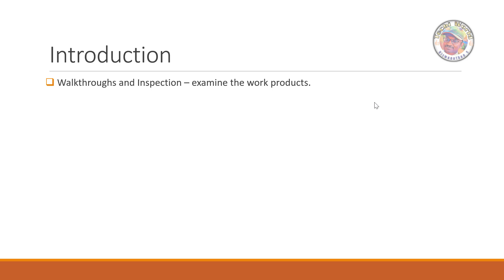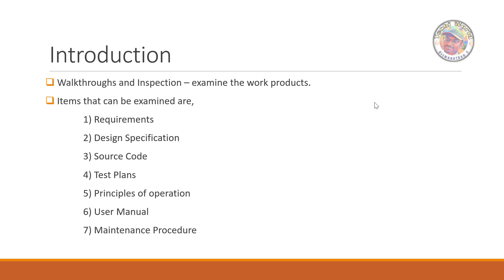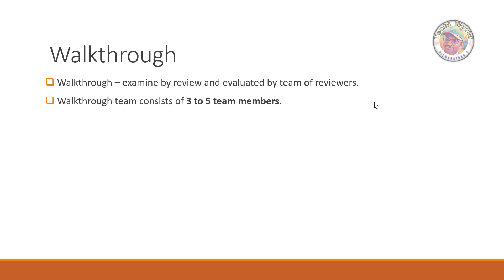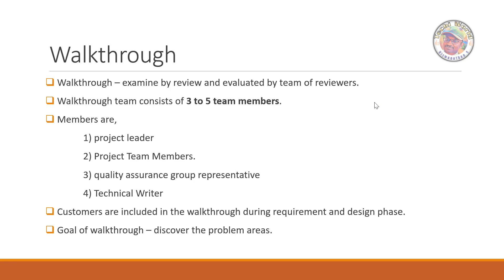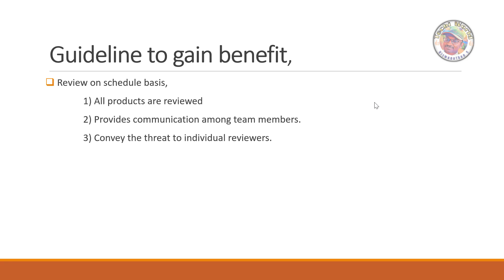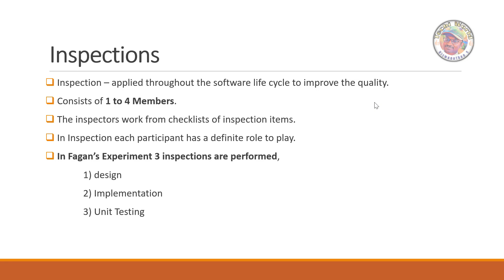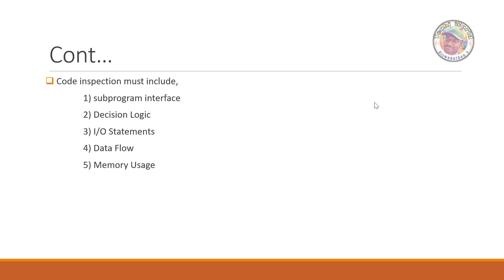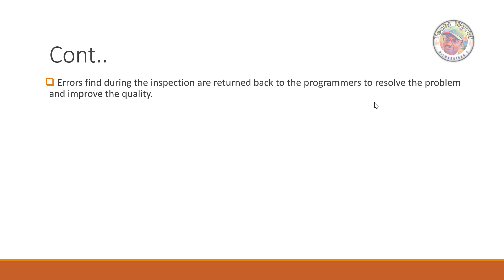Unit V Walkthroughs and Inspections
TechiWorld - Detail explanation about walkthroughs and inspections in software engineering.